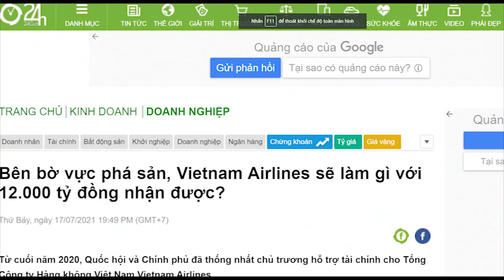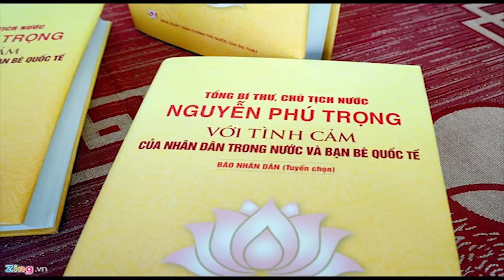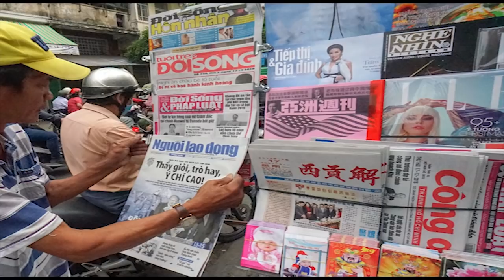Vẽ đường sắt cao tốc Bắc – Nam: Tỷ Đô la rơi vào túi ai?